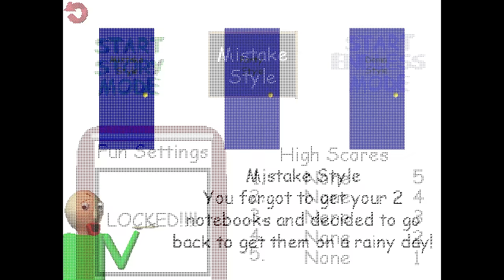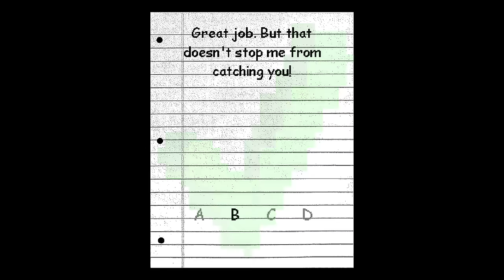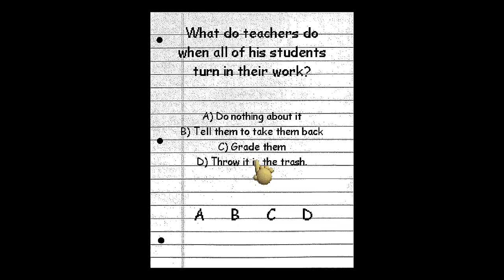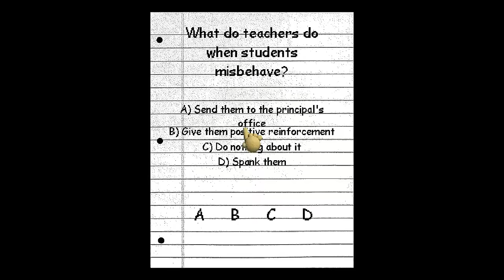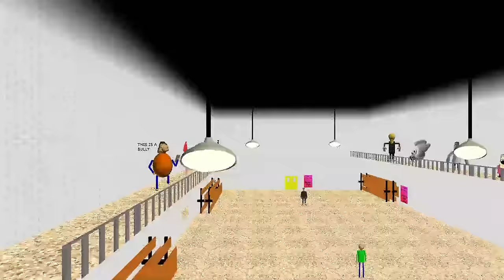Principal FIRED Baldi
Help Baldi get his old job back!